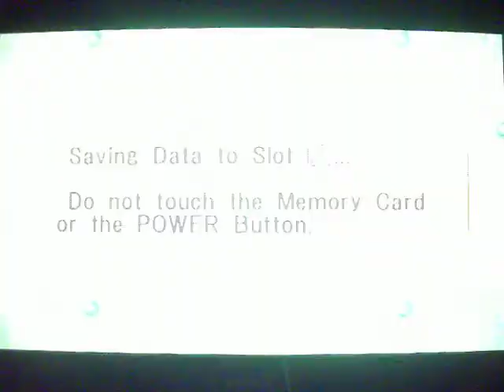I Walk Through It! - Bomberman Generation - Part 6 - Started From The Bottom, Now We Here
Top of the mountain!

Enemy Ambush, Area Cleared